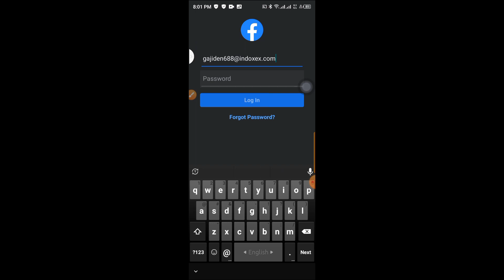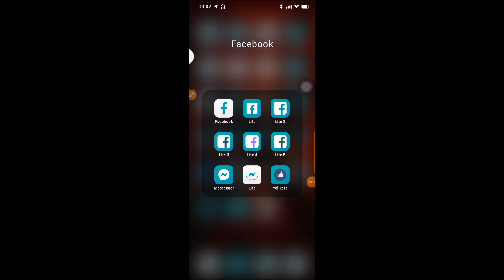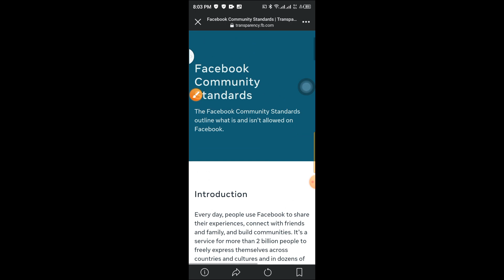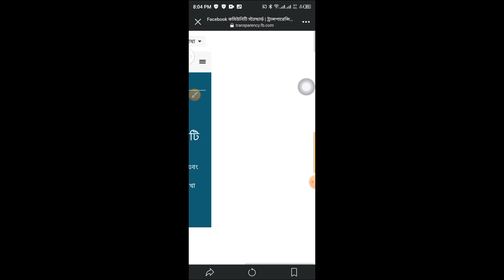সবাই সাবধান হটাৎ ফেজবুক আইডি লক ২০২২Everyone beware of all sudden Facebook ID Lock 2022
সবাই সাবধান  হটাৎ ফেজবুক আইডি লক ২০২২
Everyone beware of all sudden Facebook ID Lock 2022